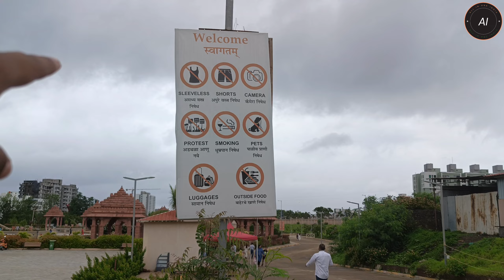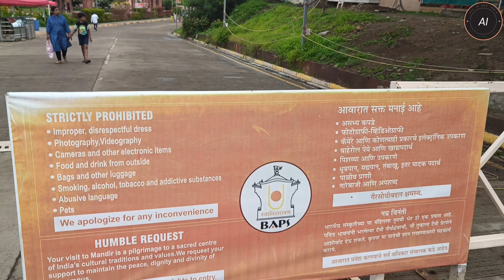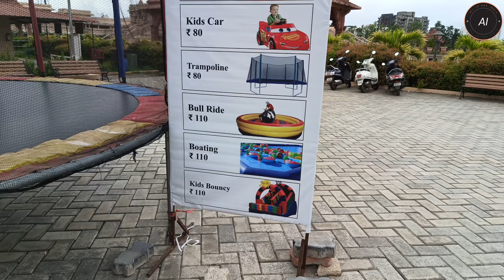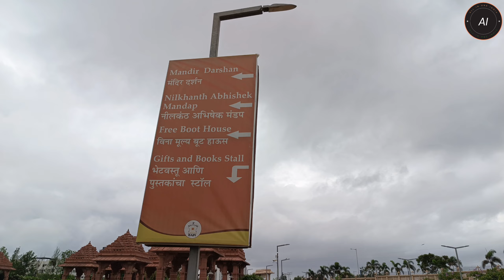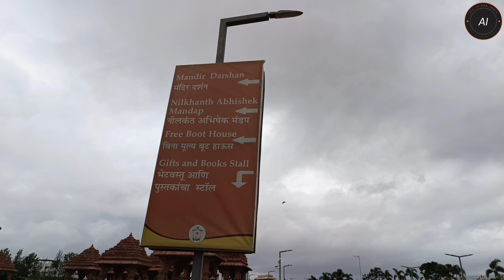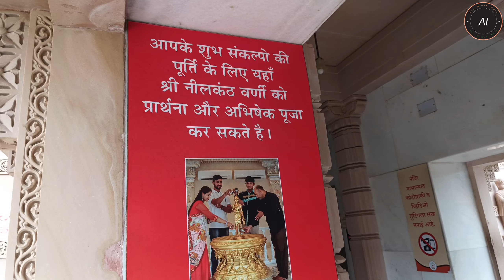Swaminarayan Mandir Pune | Pune Ka Sabse Bada Mandir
place to visit in Pune
Swaminarayan Temple
BAPS Temple
Swaminarayan Temple Pune
top 10 Pune
tourist place in Pune
BAPS Swaminarayan Temple Pune
how to go Swaminarayan Temple
Pune ka sabse Bada Mandir
# पुण्यातील सर्वात मोठे मंदिर